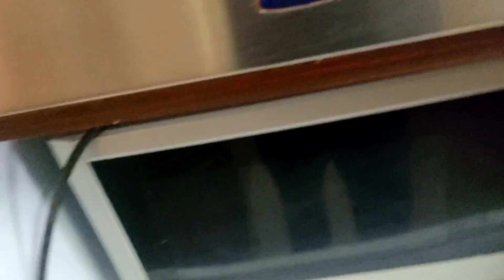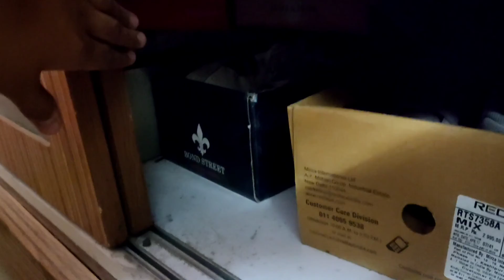GOVERNMENT AUR PRIVATE SCHOOLS 🏫 | RijulSharma Vlogs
My Gear-
Camera: Canon 600D
Lens: 18-35mm
Phone: Redmi Note 9 Pro
Bsss!!!